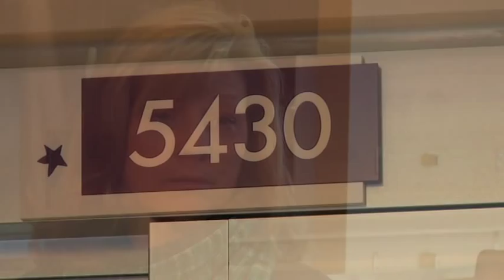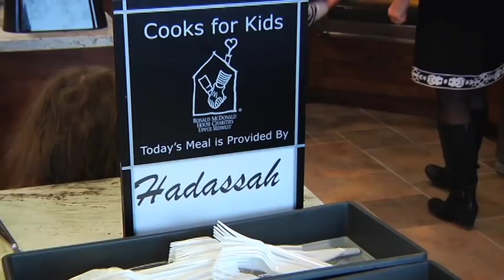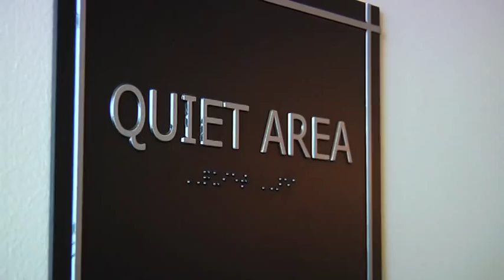Ronald McDonald House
Ronald McDonald House Charities, Upper Midwest has expanded its programming to include a House inside a Hospital, located adjacent to the Neonatal Intensive Care Unit on the third floor of Children's Hospitals and Clinics of MN at the Minneapolis campus.

In terms of square footage, the new House is the largest inside the hospital facility within Ronald McDonald House Charities, occupying 8,500 square feet of space. The Ronald McDonald House inside the Hospital is designed to serve families with a child in Intensive Care as well as the other most critical cases throughout the hospital. This new program is innovative, monumental and only the 5th Ronald McDonald House inside a Hospital program in the world. With no geographic requirement, this significant endeavor speaks to our ongoing commitment to serve local families.